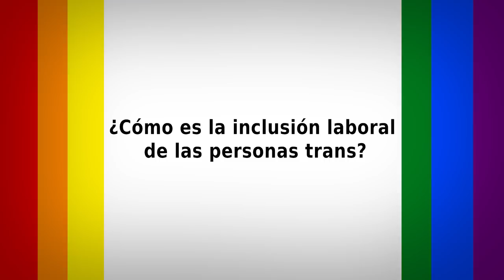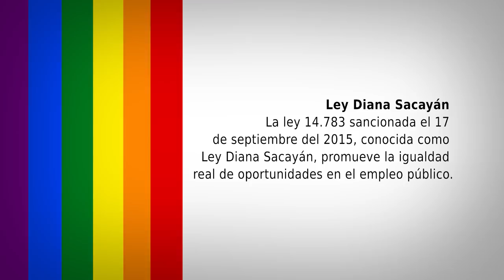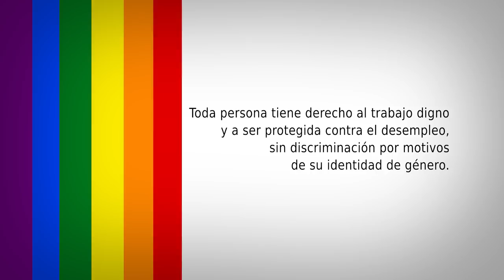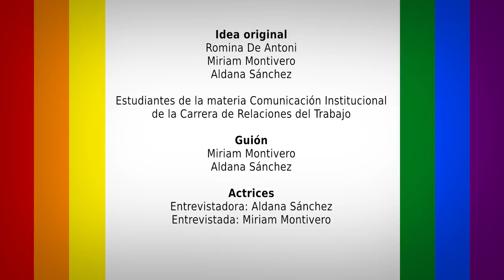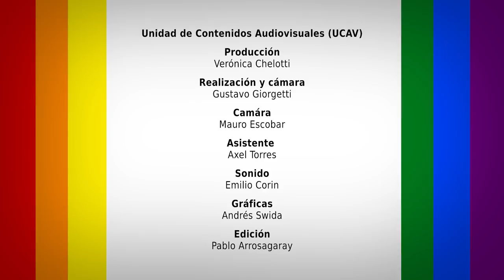Campaña: Ley Diana Sacayán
Campaña por la implementación de la ley 14.783, conocida como "Ley Diana Sacayán", de cupo laboral para personas travestis, transexuales y transgéneros, realizado por las estudiantes de la carrera Relaciones del Trabajo.

Audiovisual elaborado en el marco del proyecto de investigación sobre pedagogías feministas en el análisis del mundo del trabajo (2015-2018)